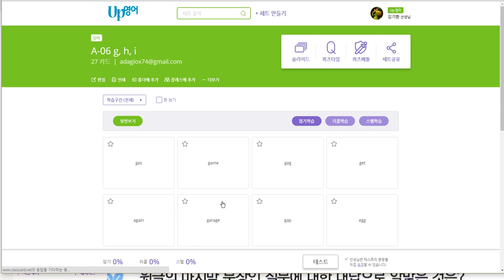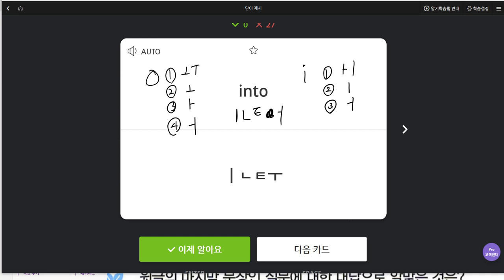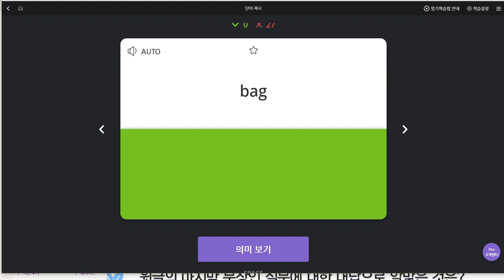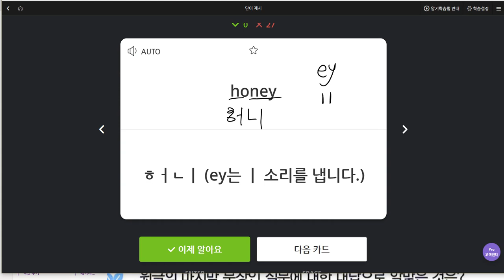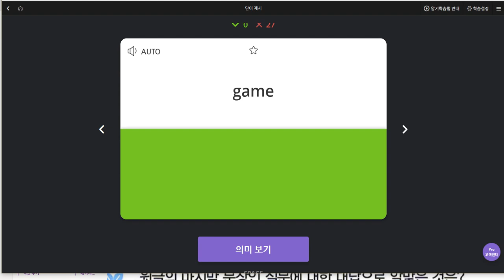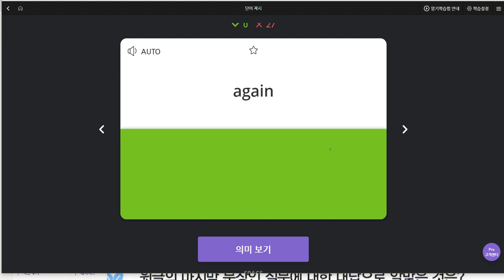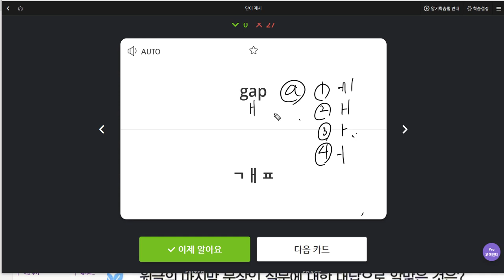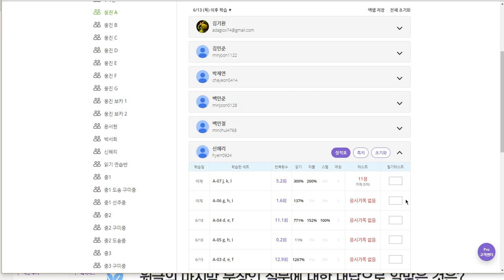신혜리 2019 06 21 일대일